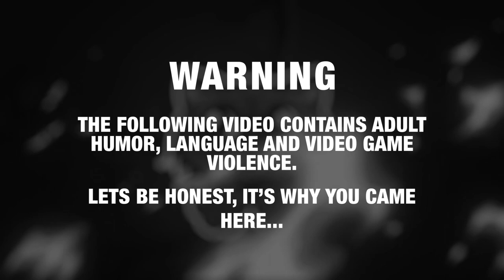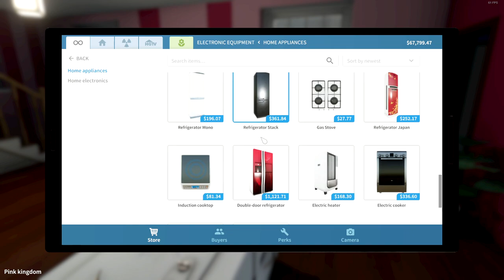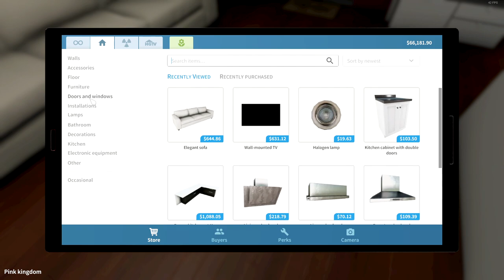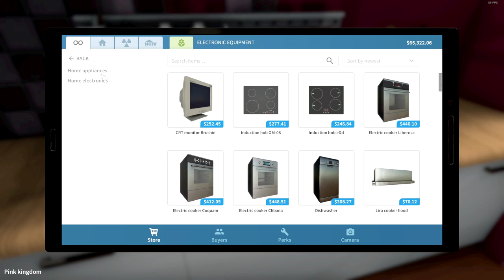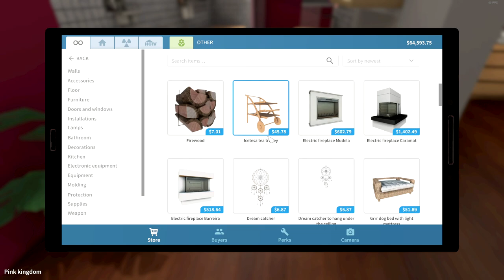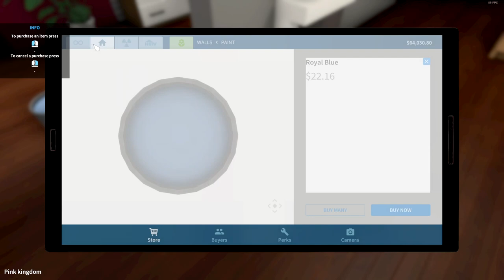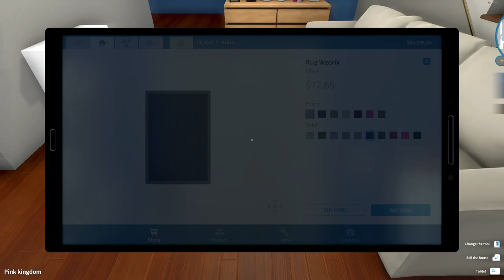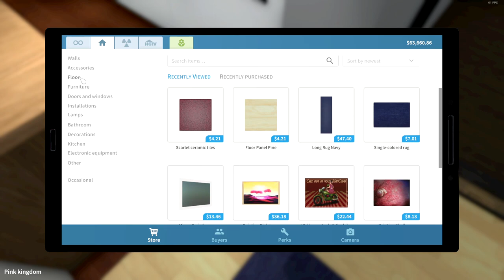The Spoon of Destiny - House Flipper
The Rachael and Lisa Podcast and flipping adventures take a dirty turn as usual...

Lisa's Channel!

(Lisa is evil.)

Old intro, due to, last of the old intro renders!

Welcome to House Flipper! The game where the goal is the next property! Clean, paint, tidy, renovate and work your way towards a fortune!